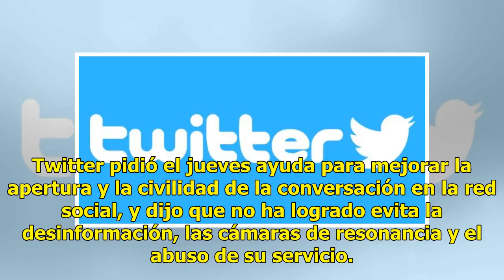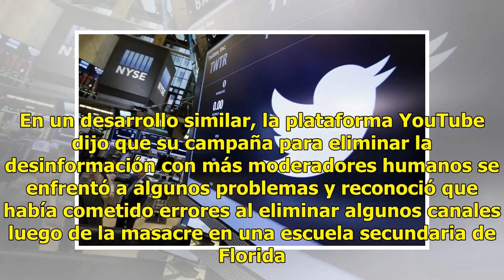Twitter pide ayuda para combatir desinformación